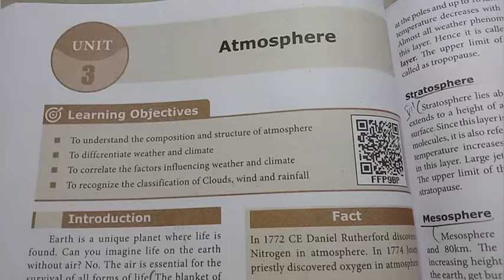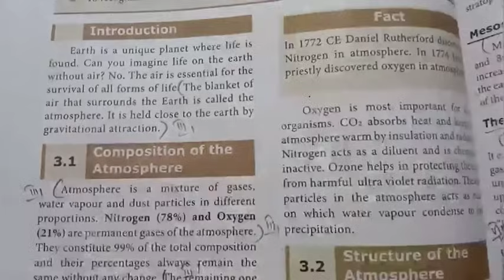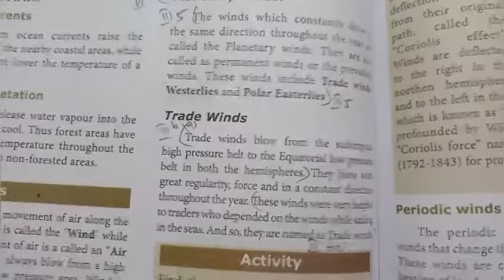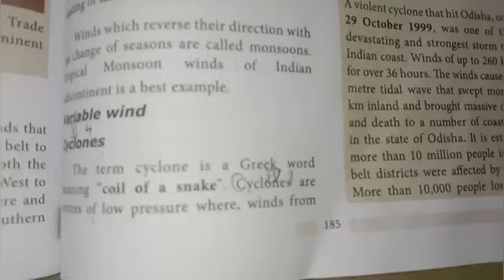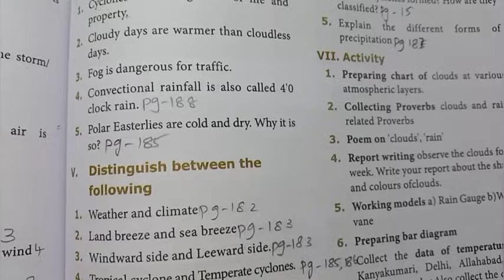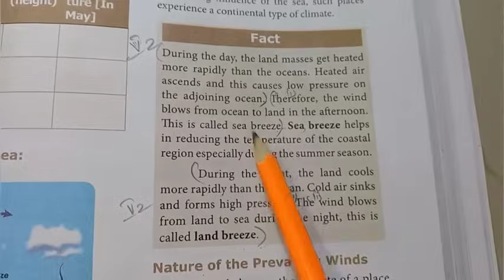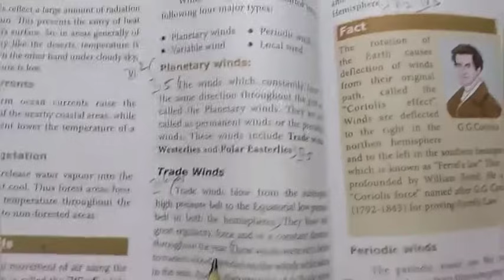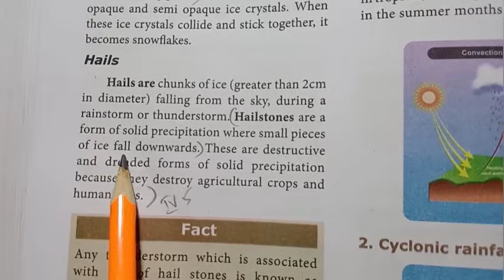9th std - Social | Geography - Unit 3 | Atmosphere - Book Back Exercise